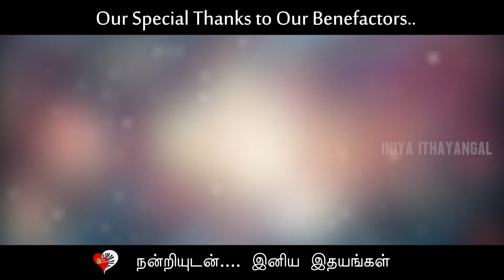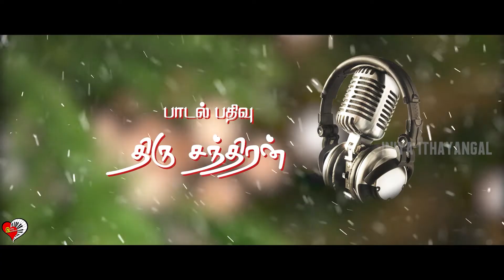CHRISTMAS SONG 2021 | தொழுவினில் |கிறிஸ்மஸ் வருகை பாடல் | FR DENIS VAIZ | IRWIN VICTORIA | XAVIER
அன்புக்குரிய இறை இசை நண்பர்களே!!
 கடந்த மூன்று வருடங்களும் நீங்கள் கொடுத்த ஆதரவிற்கு மிக்க நன்றிகள் .
தொடர்ந்து இந்த வருடமும் அருட்தந்தை டெனிஸ் வாய்ஸ் இன்னிசையில் மொத்தம் எட்டு பாடல்கள் வெளியிடுகின்றோம். இன்று முதல் பாடலாக வருகைப்பாடல் வெளியிடுகிறோம்..
பாடலின் வரிகள் மற்றும் Chords ஆகியவை Discription உள்ளது. ஆலயங்களில்
பயன்படுத்துங்கள், இறைவனின் நாமத்தை மகிமைப் படுத்துங்கள்.

LYRIC
Dr XAVIER

TUNE & SINGER
MR IRWIN VICTORIA

CHORUS
Ms CECILIA
MS DAIISY

RECORDING

MR CHANDRAN
ASHIS HAVEN

MIXING
MR DANIEL, CHENNAI

EDITING
MASTER VISHALDO MATHINAN

CREATIVE HEAD
J MATHINAN

MUSIC DIRECTOR
FEV FR DENIS VAIZ

பாடல் வரிகள்:

தொழுவினில் மனுவாய்
பிறந்தவரை
தொழுதிட ஆலயம்
நுழைந்திடுவோம்

தந்தையின் மைந்தன்
அழைக்கின்றார்
கந்தையில் பிறந்தவர
அழைக்கின்றார்

வானவர் வரவில் மகிழ்ந்திடுவோம்
பலியினில் நாமும் கலந்திடுவோம்

தொழுவினில் பிறந்திட்ட தேவமகன்
ஒளியின் வழியாய் அழைக்கின்றார்

தூரத்தில் தூங்கிடும் இடையரையும்
தூதரின் மொழியில் அழைக்கின்றார்

அழைத்திடும் அவர் குரல்
கேட்டிடுவோம்,
அழைப்பினை மனதினில்
ஏற்றிடுவோம்

பழியினை அழித்திடப் பிறந்தவரை
தொழுதிட மனதினைத் திறந்திடுவோம்.

அன்னையின் மடியினில் தந்தைமகன்
அன்பின் வேதம் படிக்கின்றார்

விண்ணக விடியலாம் விந்தைமகன்
மீட்பின் பாதை விரிக்கின்றார்

மேய்ப்பனின் வழியினில்
வாழ்ந்திடுவோம்
கிடையினில் ஆடுகள்
சேர்த்திடுவோம்

வழியினைக் காட்டியே வாழ்ந்தவரின்
நெறியினில் வாழ்வினை அமைத்திடுவோம்

 Chords  தேவைப் படுவோர் இதை download செய்யவும்.